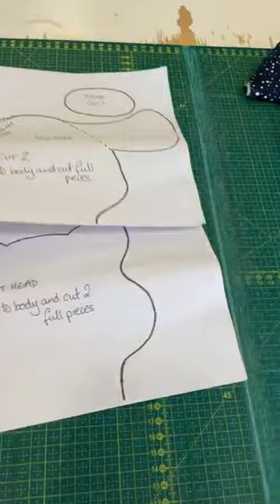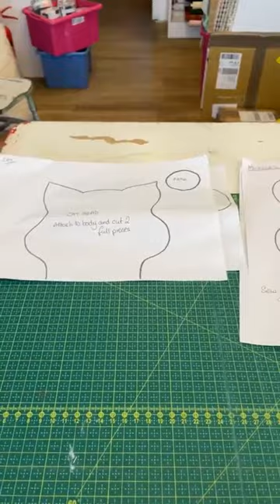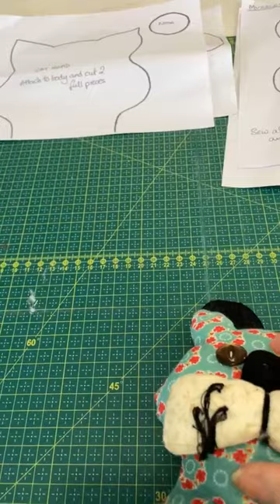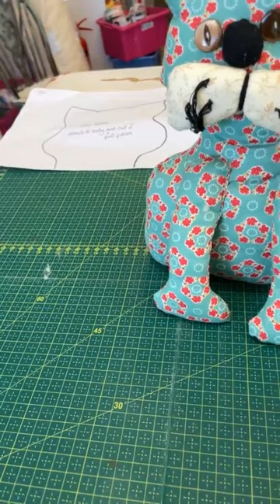How To.... Purrfect Doorstop - 19.01.23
Join Sarah Jane as she makes a cat-themed doorstop. Please note that due to technical difficulties this is a spoken how to rather than a practical how to!